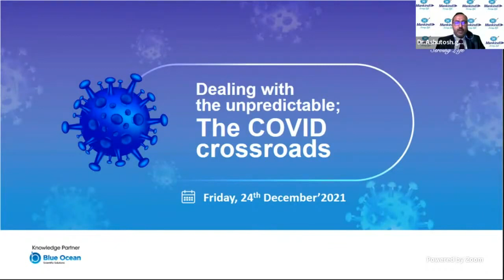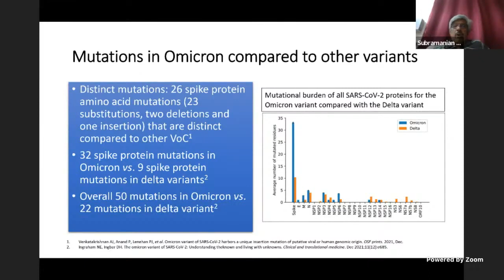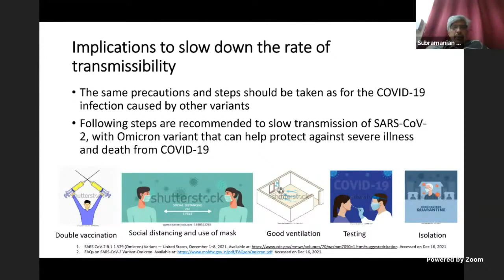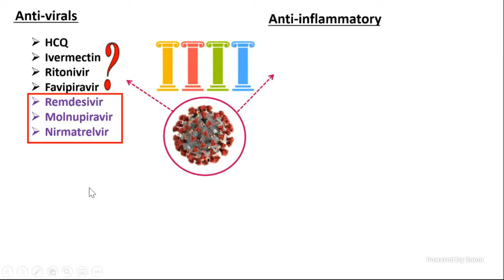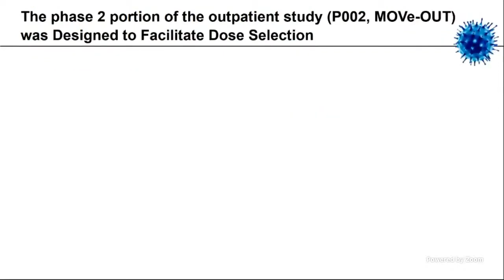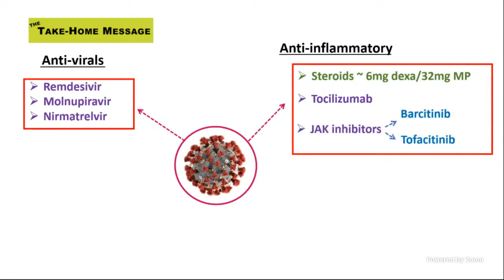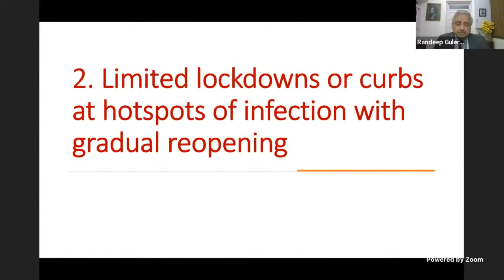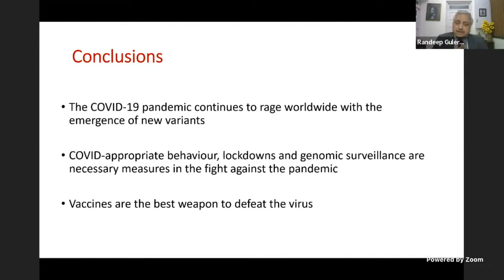Live Webinar - Dealing With The Unpredictable ; The Covid Crossroads - 24 Dec2021